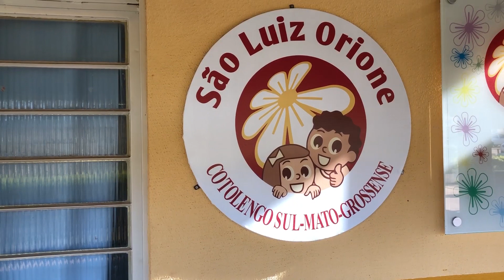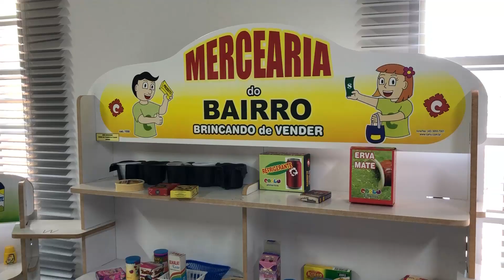Cotolengo irá receber doações de leite da palestra com Cortella